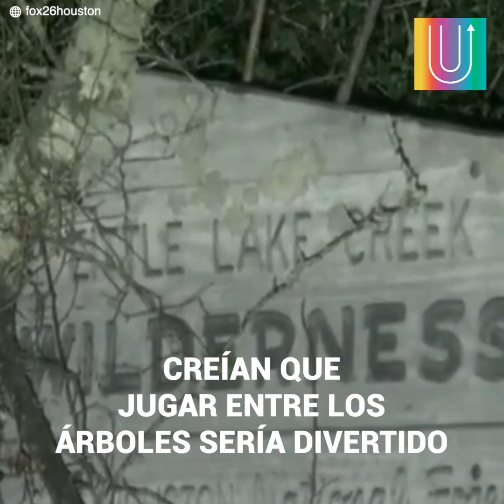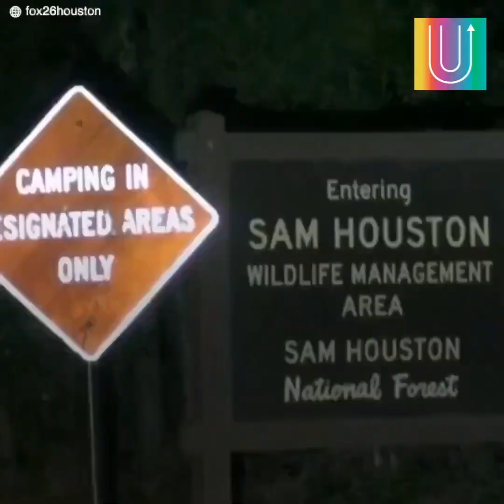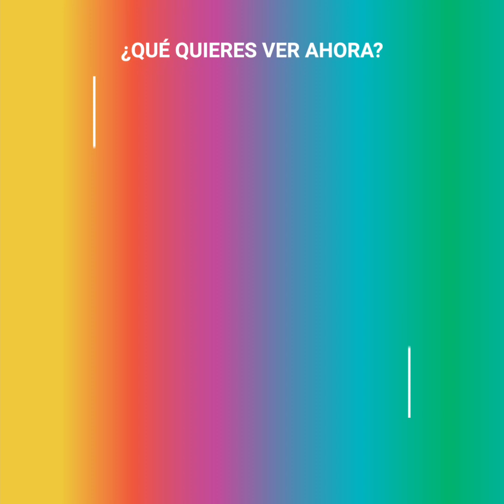El momento en que encuentra 3 niños perdidos en el bosque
3 niñitos habían desaparecido desaparecido en la espesura del bosque. Nadie sabía si habían logrado sobrevivir a la lluviosa y fría noche, hasta que la cámara de un policía captó el milagro.